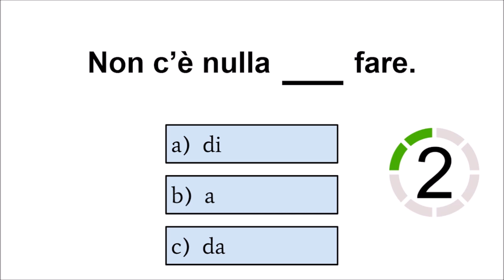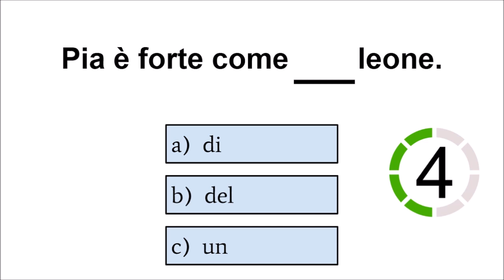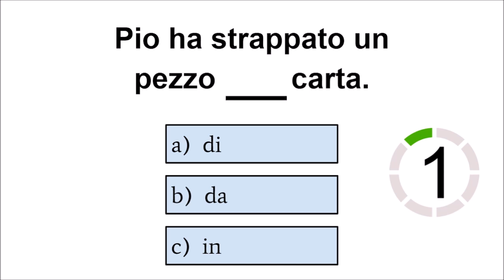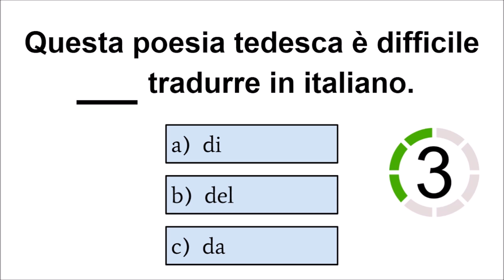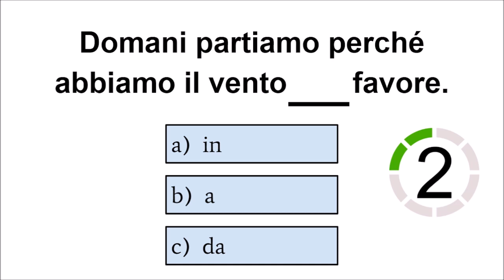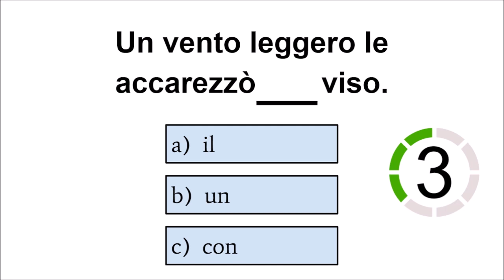Learn ITALIAN fast and easy - italian for beginners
Learn fast and easy Italian with this Italian Quiz! This is an Italian quiz for beginners. There are 10 questions. For every question You have 8 seconds. After 8 seconds the right answer will be shown. If You need more time just stop the video. Let’s go!